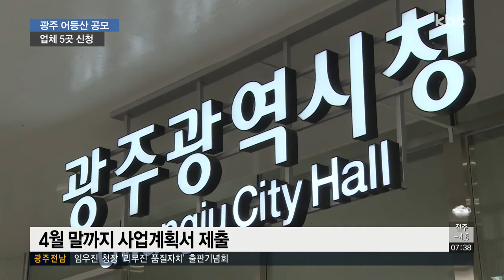어등산 사업에 5개 업체 의향서 제출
어등산 관광단지 조성을 위해 광주시가 공모한 사업에 5개 업체가 사업의향서를 제출했습니다.

10년 넘게 제자리 걸음만 반복하던 개발사업이 본 궤도에 오를 수 있을지 주목됩니다.

최선길 기자의 보돕니다.